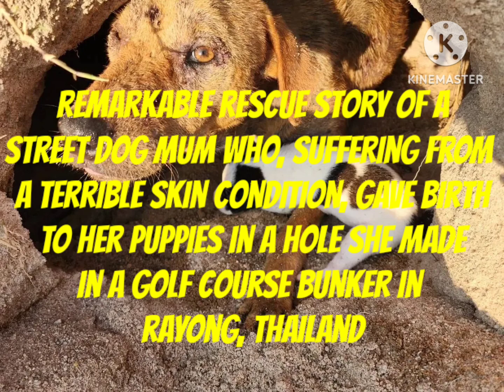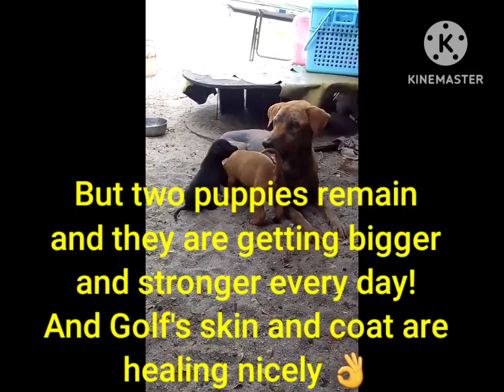Thailand street dog rescue from busy golf course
This poor Thailand street dog was suffering from a terrible skin condition, later diagnosed as Canine Leprosy but created a hole in a bunker situated in the middle of Green Valley Golf course, Rayong to have her puppies.

Sirinat, the course Tee Time Starter was very concerned about Mum and contacted me while I was in Thailand to ask if I could help. I reached out to a dog rescue shelter located in Ban Chang, Rayong and they very kindly sent staff out to help Sirinat rescue Mum and her six puppies from this bunker.

This is just a small example of the absolute desperation Street Dogs find themselves in. Ignored by so many people their daily lives are simply one of existence and survival until their days are up which often come about due to being run over, disease or even, being poisoned!

The amazing people who run street dog rescue shelters all over Thailand are fighting a daily battle against aggression and hate from locals, apathy from Municipality Governors and the seemingly ever increasing numbers of puppies being born on the streets